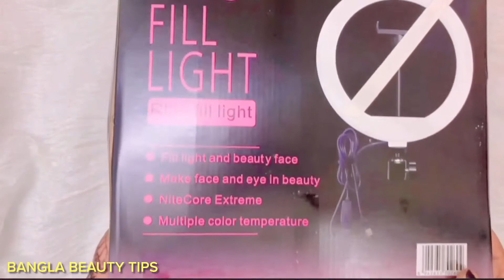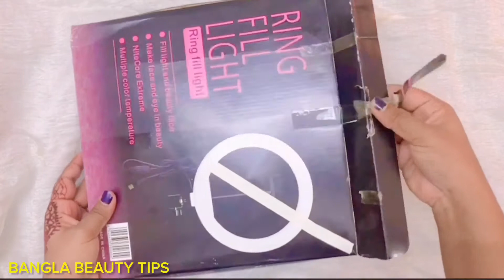10 INCH RING LIGHT || [REVIEW] BANGLA || RING LIGHT FOR BEGINNERS [UNBOXING]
Here’s an unboxing video

Let us know what do you think about the ring light and if you have any questions!

Like my page : 🌸Bangla beauty tips🌸👇🏻

কিভাবে ঘরে বসে ফেসিয়াল করবেন ||  How To Make Facial At Home video link 👇🏻